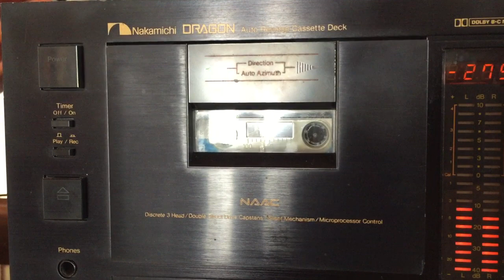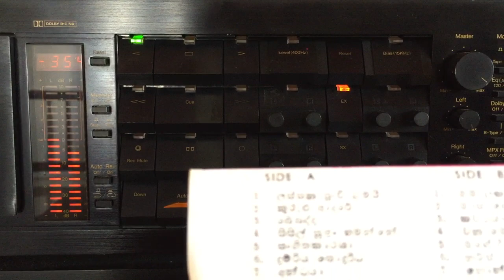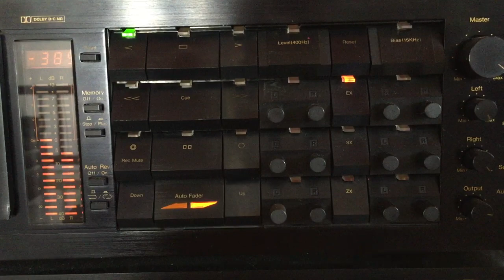Claude de Soysa: Sisil Sulang Hamanne